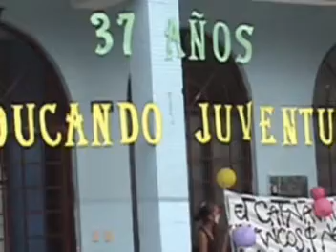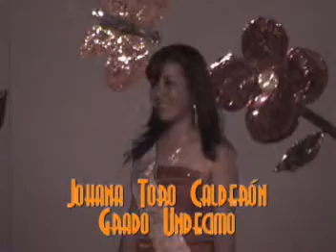SAN CALIXTO, CUMPLEAÑOS DEL COLEGIO VII PARTE